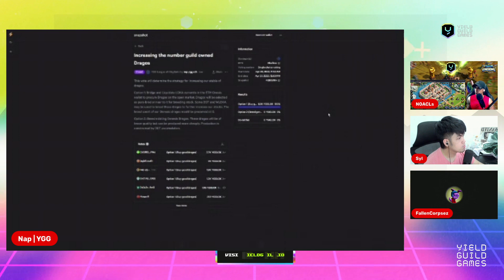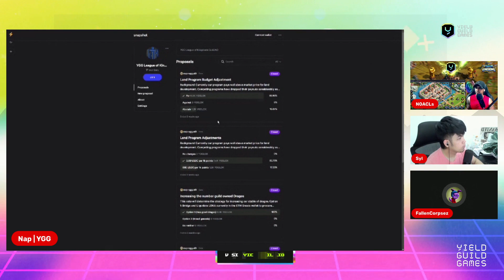Yield Guild Games: Game Spotlight Wrap-up AMA - League Of Kingdoms: Pursue Continental Dominion!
Welcome to the enchanting world of League of Kingdoms (LOK), a mesmerizing MMO Strategy game where gamers embark on an epic journey to conquer and dominate. Immerse yourself in a realm of endless possibilities as you wield your strategic prowess and fight for ultimate dominion.

In this video, we delve deep into the enchanting lore of League of Kingdoms with Lead Game Ambassador @ YGG, NAP! Together, we uncover the intricate details of this immersive gaming experience that has captured the hearts and minds of players worldwide.

Embark on a quest like no other, where you will establish and expand your kingdom, forge alliances with other players, and engage in epic battles for supremacy. Unleash your strategic genius as you build formidable defenses, train mighty armies, and deploy your forces to conquer new territories. The fate of your kingdom rests in your hands.

Forge your kingdom, command armies, and conquer in League of Kingdoms' immersive Web3 MMO strategy game.

The battle for dominion awaits, and you're about to become a legend.

Mint your guild badge now!

Welcome! I'm a Web3 content creator, gamer, & esports enthusiast. Game Ambassador at Yield Guild Games. Former MLG FPS competitor, active Graphic Designer & ex-athlete. Passionate about fitness, design, technology & competitive gaming. Dedicated to raising awareness of the web3 ecosystem.